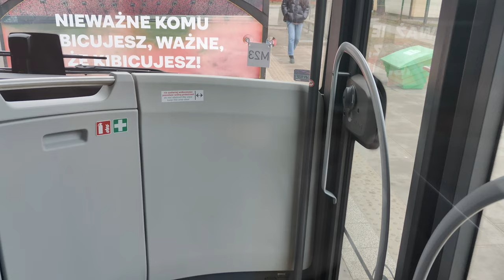MAN LION'S CITY 18E #9960 ( Arriva ) - Linia 114 ( Kurs Skrócony )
Kierunek: Młociny UKSW
Przystanki:
 Metro Młociny 20
 Metro Młociny 03
 Zajezdnia Żoliborz 01 N/Ż
 Prozy 02 N/Ż
 Muzealna 02
 Dzierżoniowska 04 N/Ż
 Anny Jagiellonki 02 N/Ż
 Żubrowa - UKSW 02
 Młociny - UKSW 01